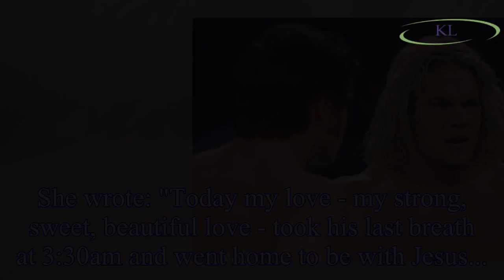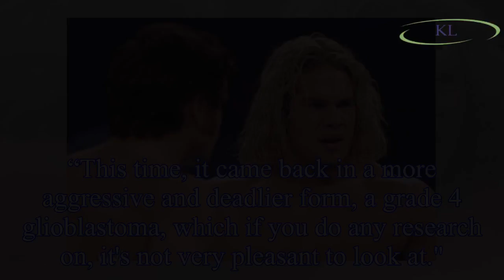WWE star Matt Cappotelli dead at the age of 38 after cancer battle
A former World Wrestling Entertainment performer, Matt Cappotelli, has d at the age of 38.
Matt, who won WWE reality show Tough Enough in 2003, passed away on Friday morning after a long battle with